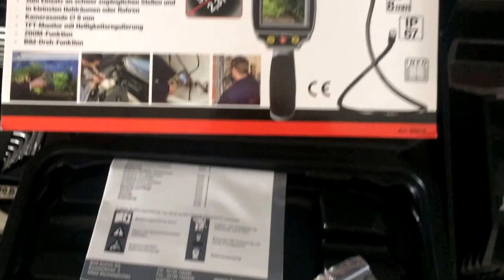Spalvotas endoskopas 63215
Endoskopas su spalvotu monitorium ir reguliuojamu LED apšvietimu ! Su 88 cm ilgio žarnele, pasieksite sunkiausiai prieinamas vietas ! Itin ryškus vaizdas. IP 67 apsaugos klasė. Pristatome visoje Lietuvoje !